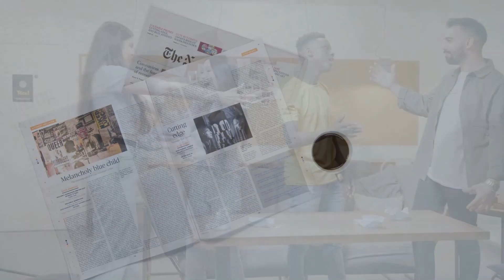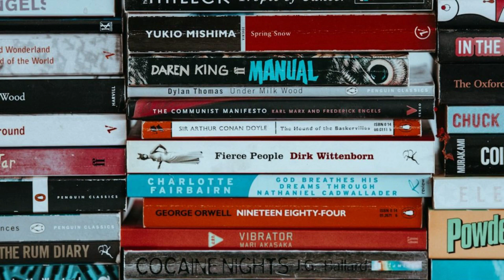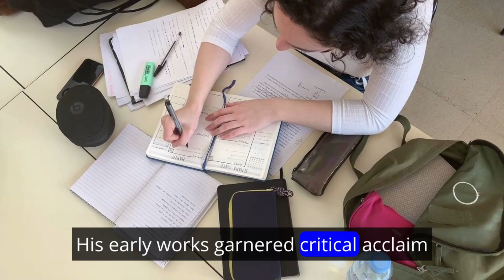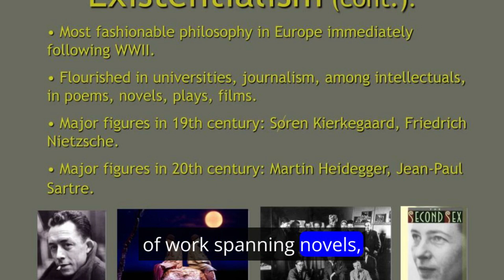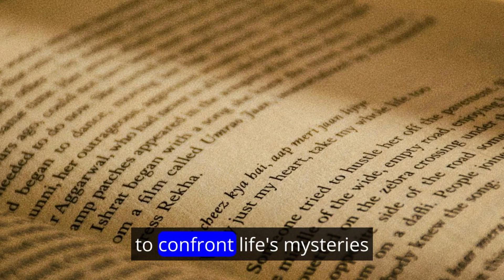Jon Fosse: A Literary Luminary's Exploration of Human Existence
jon fosse
fosse
jon fosse nobel
jon fosse book review
jon olav fosse
john fosse
é a ales jon fosse
jon fosse é a ales
jon fosse review
jon fosse libros
jon fosse (author)
trilogía jon fosse
jon fosse trilogía
brancura jon fosse
resenha é a ales jon fosse
brancura jon fosse livro
aliss at the fire jon fosse
jon fosse aliss at the fire
jon fosse premio nobel 2023
nobel de literatura jon fosse
jon fosse nobel literatura 2023
vindication of the rights of woman
story of civilization
history of philosophy
story of philosophy
intellectual history (field of study)
transit of venus 1874
critics of religions
battle of marj ayun
school of visual arts
death of god theologians
the legacy of saladin: why orientalists and western historians praise him?
cato institute (organization)
marcello ceccaroni cesena
military history
bertrand russell and ludwig wittgenstein
compassion in history